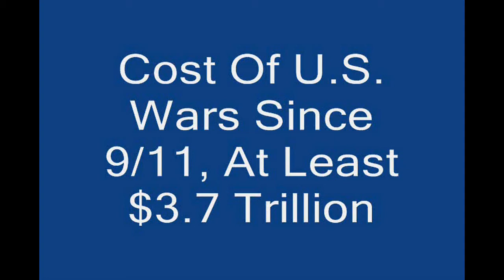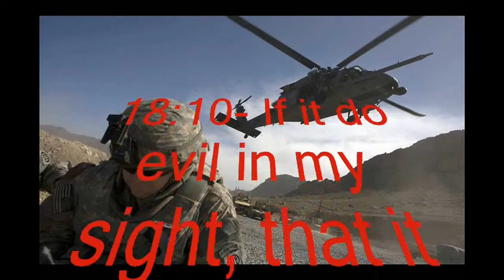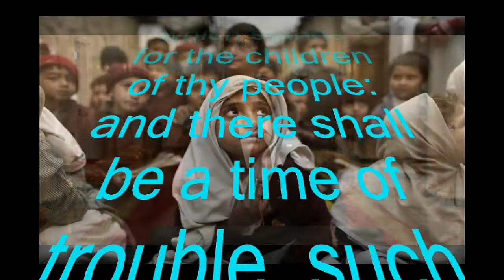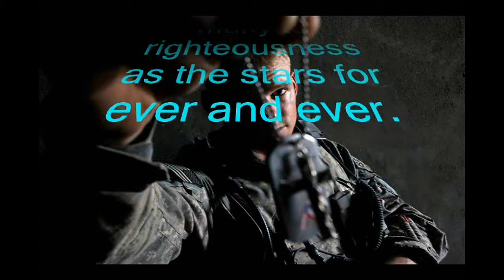Afghanistan And Iraq Wars Cost At Least $3.7 Trillion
The bill for the Iraq and Afghanistan wars could be anywhere from at least $3,700,000,000,000 to more than $4,400,000,000,000, according to the research project "Costs of War" by Brown University's Watson Institute for International Studies. There are also many hidden costs which are adding up over time. In other words, these wars are pushing the U.S. to the breaking point. These war costs have messed-up the economy and increased the national debt to unsustainable levels. All these trillions and trillions of dollars taken out of the economy. So, what exactly has been accomplished for such huge sums of national treasure and lives lost? What about the kids inheritance?